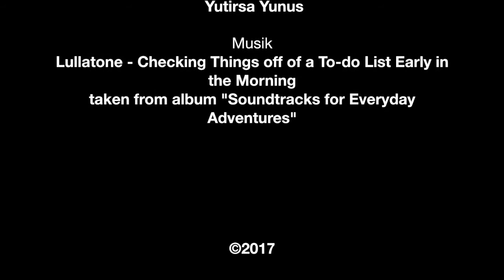[Suka Ria Remaja] Yang Mau Kita Ubah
Suka Ria Remaja merupakan singkatan dari Seputar Kesehatan dan Ragam Informasi Remaja. Program ini merupakan kerjasama antara Pamflet dengan SMP dan SMA di Indramayu dan Palu dalam memperkuat pengetahuan guru dan siswa terkait kesehatan reproduksi. Indramayu dan Palu menjadi kota yang didampingi oleh Pamflet setiap tahun, terutama pada isu kesehatan reproduksi, mengingat kejadian HIV, human trafficking, maupun kekerasan di kedua kota ini cukup tinggi dialami oleh anak muda. Sebagai bentuk respon terhadap hal tersebut, Pamflet berusaha membantu guru konseling di 6 sekolah agar dapat memberikan pendidikan kesehatan reproduksi di sekolahnya. Tidak hanya itu, Pamflet juga bekerja sama dengan komunitas atau organisasi lokal di Indramayu dan Palu agar kegiatan di luar sekolah terkait dengan isu kesehatan reproduksi dapat terus berjalan.

Like & Follow Facebook Fanpage:
Pamfletgen

pamfletgenerasi